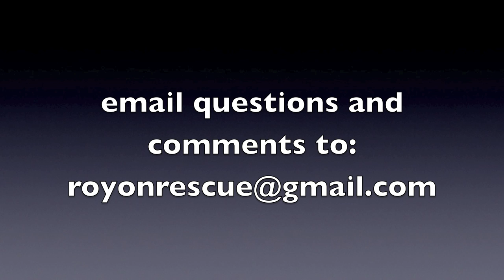Why CPR During Truamatic Cardiac Arrest Doesn't Work Very Often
In this episode of RoyOnRescue, Roy talks about why cardiac arrests secondary to traumatic injuries, especially rapid deceleration accidents are so hard to resuscitate.  Roy goes a bit  more in depth about how every deceleration or rapid acceleration accident really is more like three different collisions.  Car hits wall, body hits car and organs hit inside of the body...that's 3.  Now take a closer look at how it happens in this episode of RoyOnRescue.